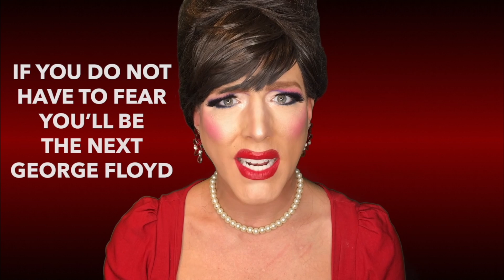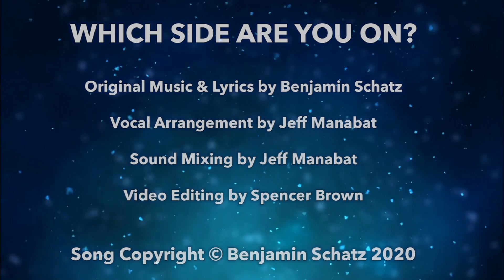Which Side Are You On?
The fight for justice includes all of us and are pledging a portion of the proceeds from "Which Side Are You On" to Fair Fight Action to promote fair elections and combat voter suppression of people of color.

The Kinsey Sicks
America's Favorite Dragapella® Beautyshop Quartet